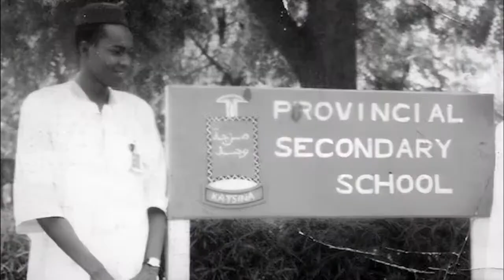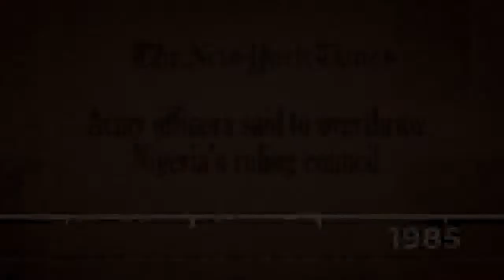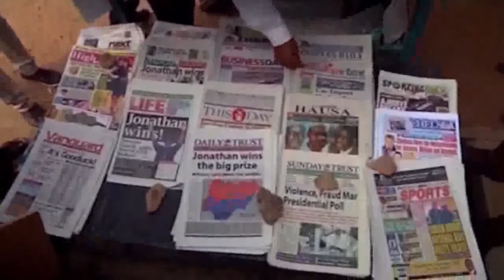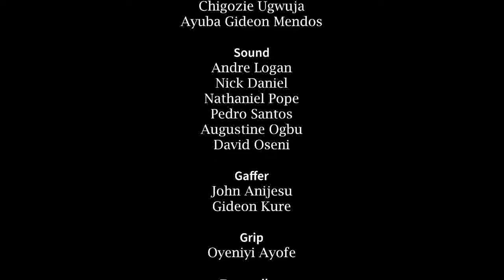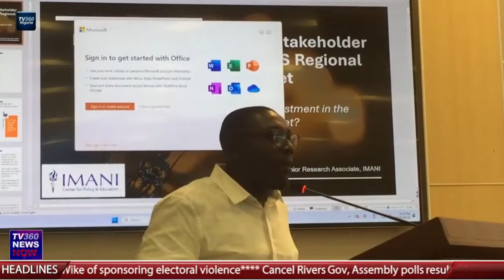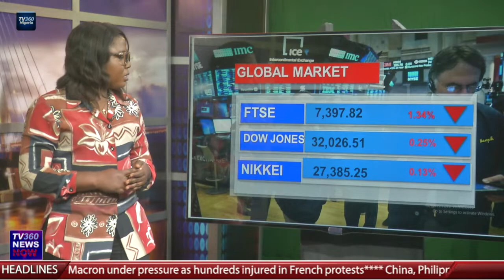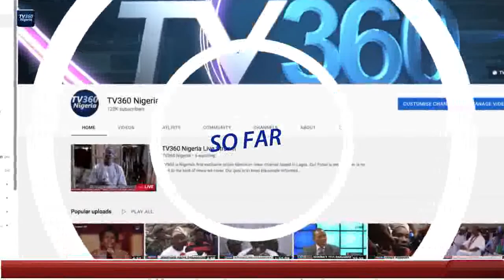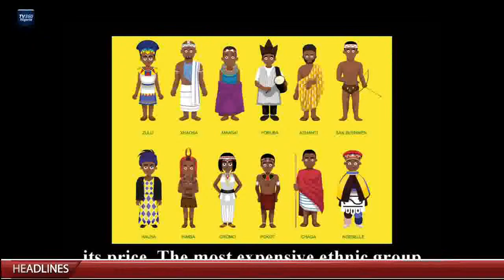TV360 Nigeria Live Stream